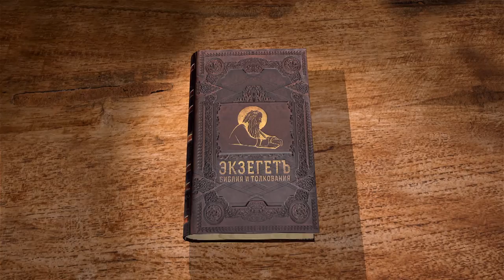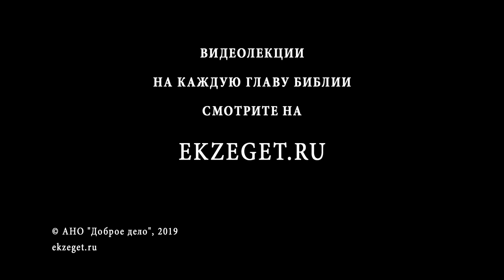Плач Иеремии. Глава 2. Профессор Андрей Десницкий. Библия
Пророчество исполнилось, как и предсказывал сам Иеремия. Иерусалим разрушен, Иеремия оплакивает святой город. Его плач - это вопль человеческой души, излитой Иеремией над руинами Иерусалима.

Интересно то, что в этой книге гораздо больше личных слов Иеремии, его переживаний. А пророчества от Бога собраны в основной книге пророка.

Перевод Луки Маневича. Разбираем 2 главу книги Плач Иеремии с профессором Андреем Десницким.